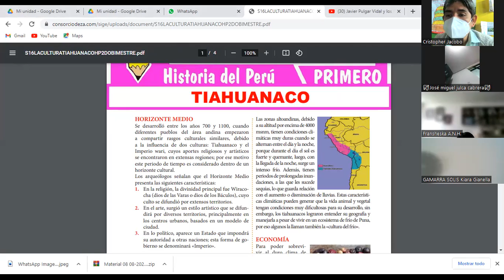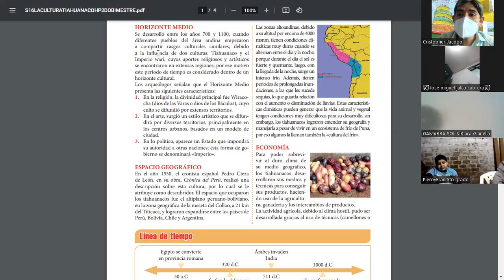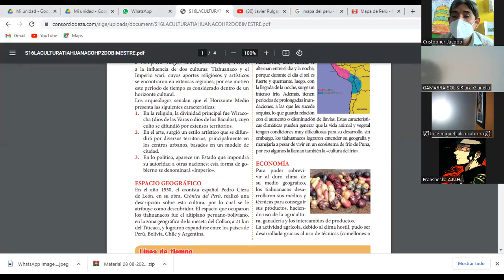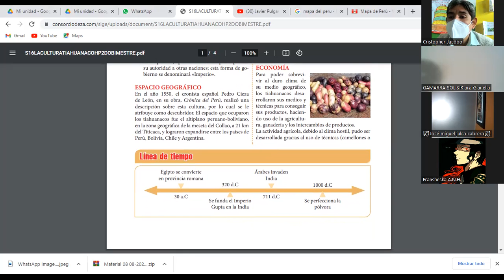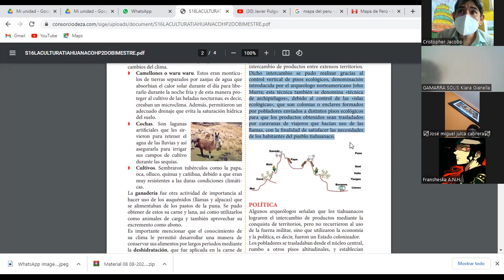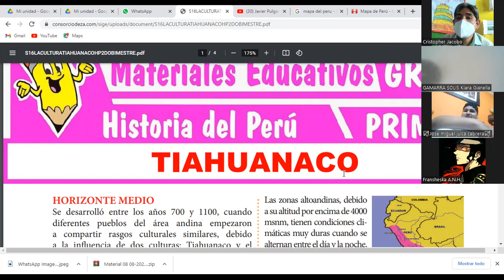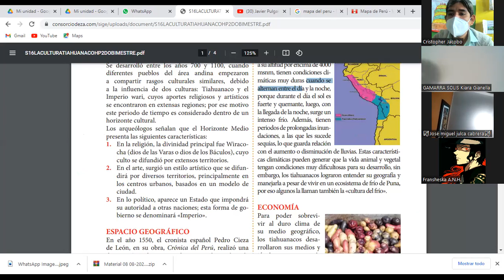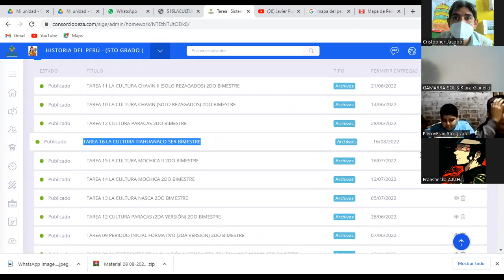SESIÓN 16 TIAHUANACO HISTORIA DEL PERÚ CEPRE 01